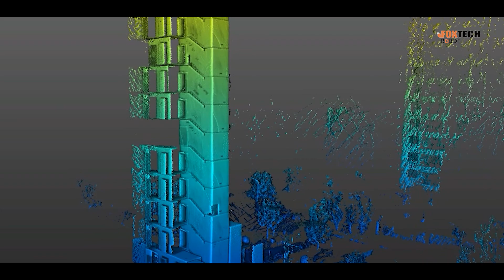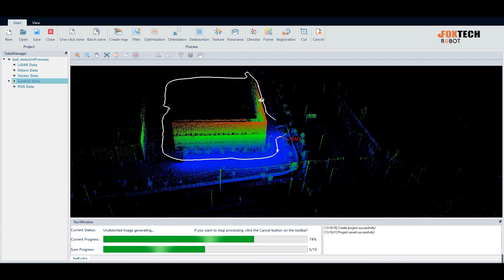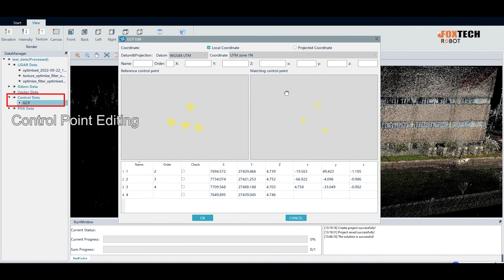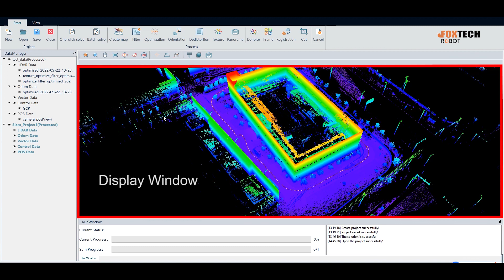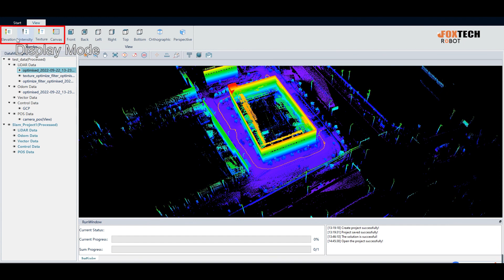SLAM GO POST Pro Software Tutorial for Beginners | SLAM100 Mobile Mapping LiDAR Scanner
SLAM GO POST Pro software has point cloud and image post-processing capabilities, such as point cloud mapping, denoising, thinning, orientation, coloring, splicing, cropping and framing, moving target removal, automatic extraction of control points, automatic generation of accuracy reports, and panorama stitching.

SLAM100 handheld LiDAR scanner has a 360°rotating head, which can form a 270°x360° point cloud coverage. Combined with the industry-level SLAM algorithm, it can obtain high-precision three-dimensional point cloud data of the surrounding environment even without light and GPS signals.

Three 5MP cameras are adopted to form a horizontal 200°FOV and a vertical 100°FOV, which can synchronously obtain texture information and to furthermore produce color point clouds and partial panoramic images.

SLAM100 adopts an integrated structure design with a built-in control and storage system and built-in replaceable lithium batteries. It supports one-key-start, making data acquisition more efficient and convenient.

SLAM100 can create digital terrain (DTM) and digital elevation models (DEMs) of specific landscapes and is widely used in various applications such as traditional surveying and mapping, enclosed space, 3D digitization, emergency response, and so on due to its portability, GPS-free, and multi-platform mounting ability.

The mounting plate for the multirotor is optional. Please let us know when ordering if you need it.

Features:
·360°rotating
·Industry-level SLAM Algorithm
·Three 5MP Visible Light Cameras
·Real-time SLAM mapping
·Automatic Control Point Measurement
·Support Multi-platform Mounting